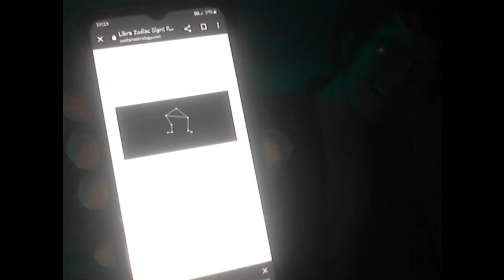Zodiac Signs & My Cane (T.U.R.o.a.M. Part 6)